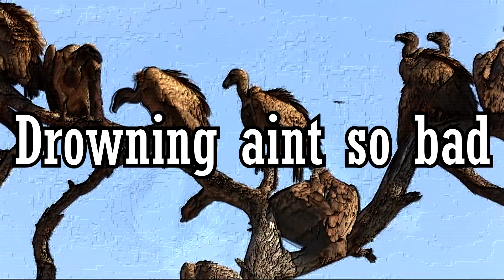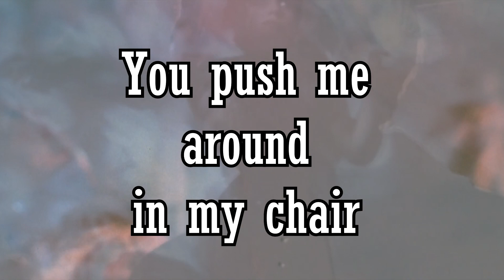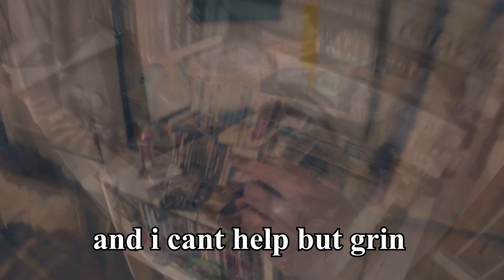ARI - Seagull Cypher (ft. Crippled Jesus, JO-JIO, Vizier & The Golden Witch) [Lyric Video]